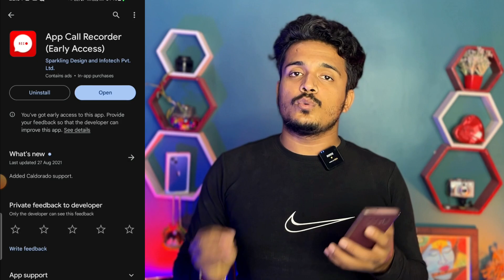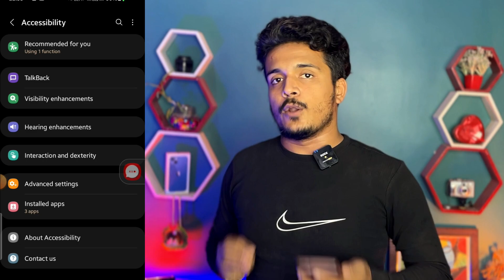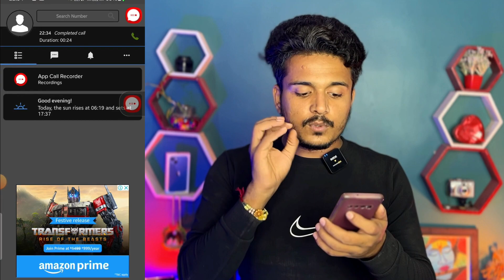Whatsapp call record kaise kare 2023 | How to record whatsapp call || whatsapp call recording app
Whatsapp number join kro all